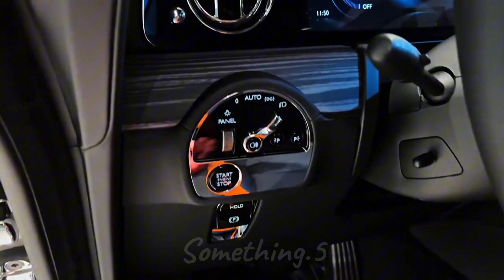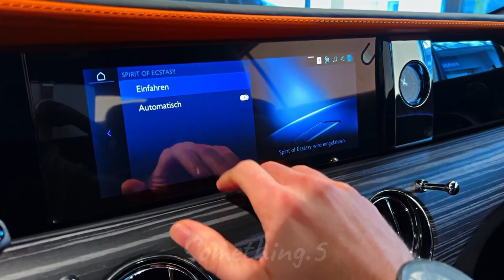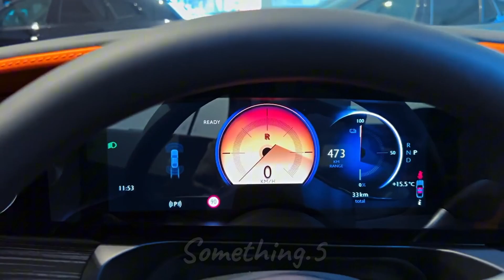Unveiling the Luxury Majesty: Rolls-Royce Specter- A Detailed Review and Exquisite Features Showcase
Description:
🌟 Explore the epitome of automotive opulence with our in-depth review of the Rolls-Royce Specter! From its captivating design to cutting-edge technology, join us on a journey through luxury like never before. Discover the elegance, power, and sophistication that define the Rolls-Royce experience. 🔥 Don't miss out on this exclusive insight into the world of the Rolls-Royce Specter – where perfection meets performance! 🚗✨